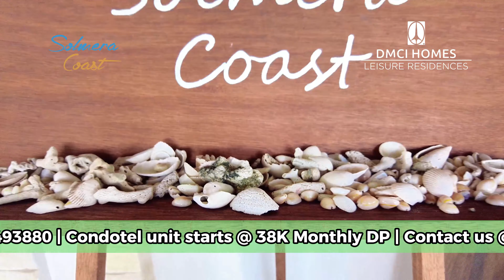Beach Front | Condotel & Residential | San Juan, Batangas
**Discover the Ultimate Beachfront Investment at Solmera Coast!**

Join me, Glenn Cabatuan,  and Ms. Chat Villanueva on a journey to San Juan, Batangas, and explore the stunning Solmera Coast condotel development! In this vlog, We'll take you on a tour of the property, showcasing its beautiful coastal scenery, elegant amenities, and diverse unit options.

**Key Highlights:**

* **Beachfront Paradise:** Enjoy breathtaking ocean views and the tranquility of coastal living.
* **Resort-Style Amenities:** Unwind in the swimming pool, fitness center, and landscaped gardens.
* **Investment Opportunity:** Earn passive income through the Individual Rental Pool Program and benefit from potential property appreciation.
* **Unit Options:** Choose from cozy studio units, spacious 1-bedroom apartments, or luxurious 2-bedroom condos.